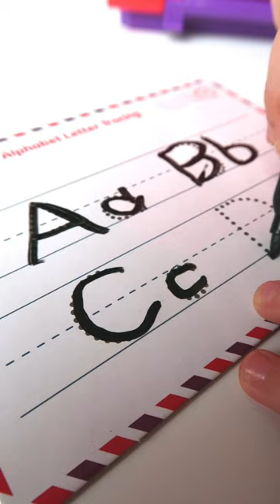Alphabet Learning Mailbox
This alphabet learning mailbox is perfect for developing letter recognition, fine motor skills, and is a ton of fun!